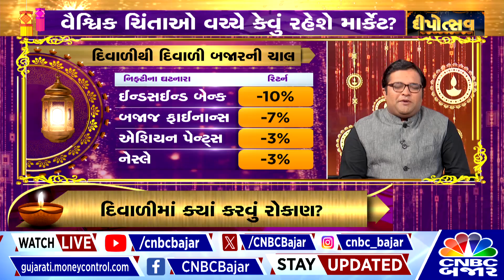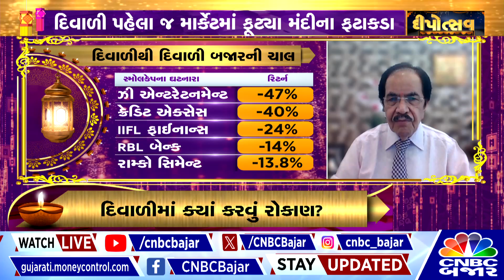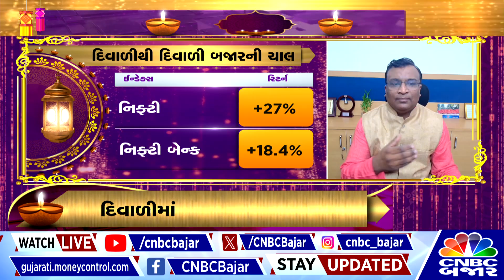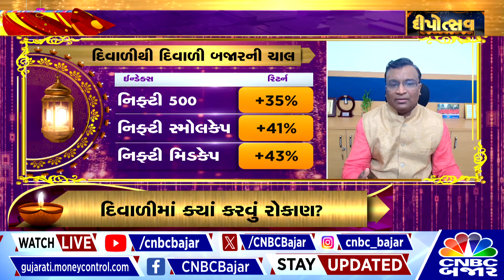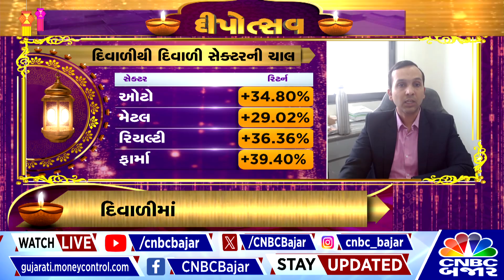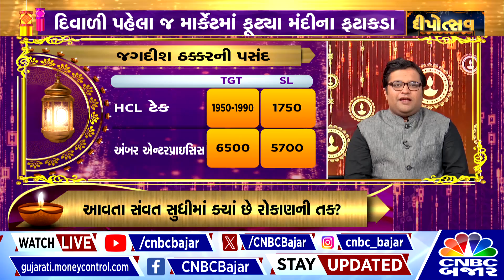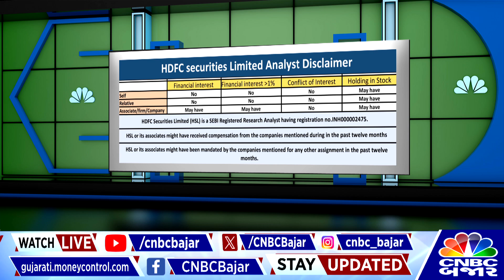Diwali Stock 2024 | દિવાળી પર માર્કેટમાં કરો ખરીદદારી | નિષ્ણાતોની Diwali Top Picks l Buy Sell Hold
The leader of Business News and Information for the last ten years. Our channel aims to Educate, Inform and Inspire Investor, Consumers to go beyond limitations, with practical tips on Investment, personal finance, technology, Consumer goods and Capital markets. Policymakers and business owners alike have grown to trust CNBC Bajar as the most reliable source with its eye on India’s business climate. Our programming gives Investor a platform to make Decisions with Confidence.